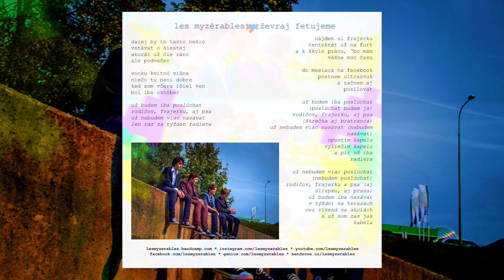Les Myzérables - Radler